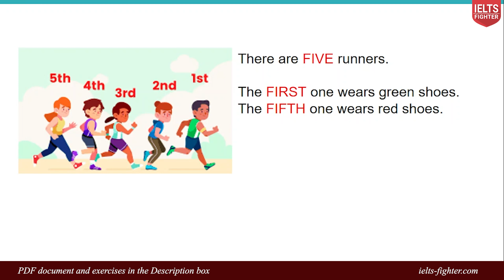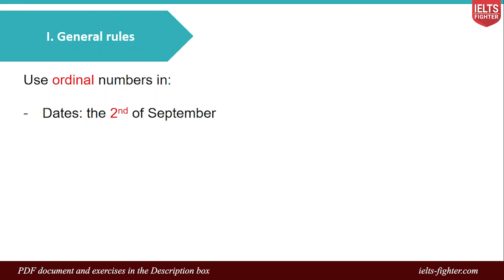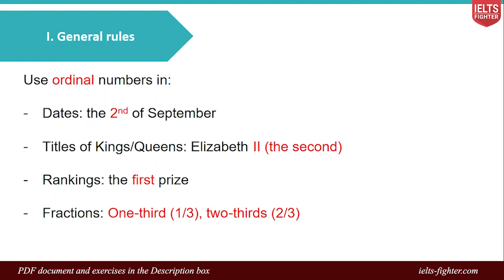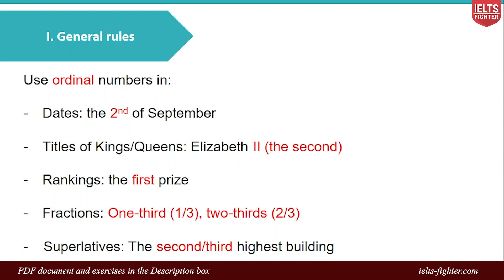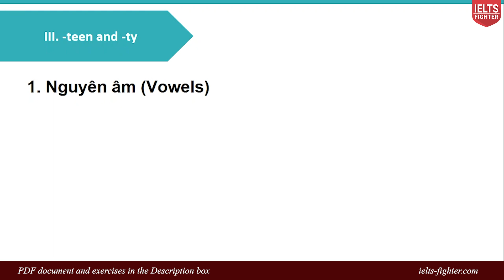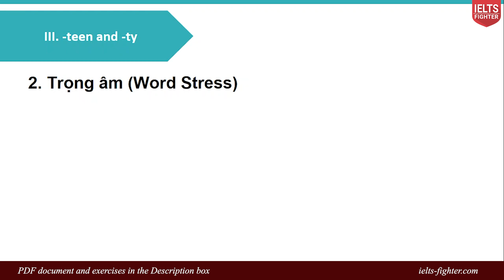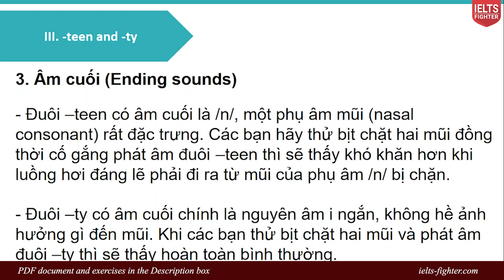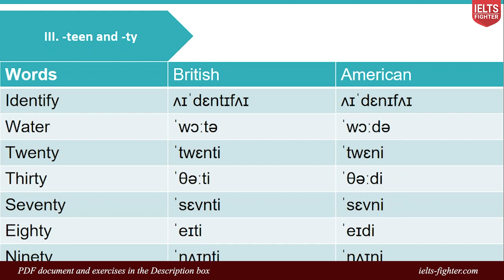IELTS Listening online - Unit 6 Ordinal number (Số thứ tự)| IELTS FIGHTER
Bài học hôm nay cùng tìm hiểu về số thứ tự trong Listening và những lỗi cần chú ý nha.

Chú ý:

- Thông thường người ta thay viết số thứ tự dưới dạng viết tắt, đặc biệt là với những số dài.

- Khi viết số thứ tự cần có dấu gạch – với những số lẻ như twenty-second (32nd), thirty-fifth (35th)

- Số thứ tự được dùng trong ngày tháng (Date).

Tìm hiểu thêm với bài học nha!

► HÀ NỘI
► ĐỒNG NAI
► BÌNH DƯƠNG
★ 9-11 đường Yersin, TP. Thủ Dầu Một
► NGHỆ AN
★ 74 Đường Hermann, P. Hưng Phúc, TP. Vinh
► ĐÀ NẴNG
► HẢI PHÒNG
★ 428 Lạch Tray, Ngô Quyền
► BẮC NINH
★  498 Ngô Gia Tự, P. Tiền An
► QUẢNG NINH
★ A3-05, KĐT Monbay, Hồng Hải, Tp Hạ Long
► THANH HÓA